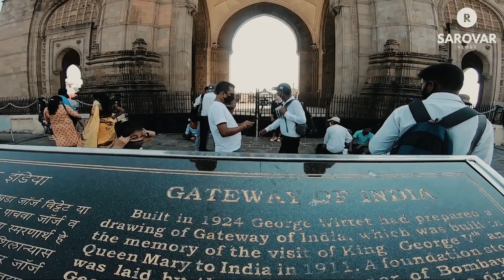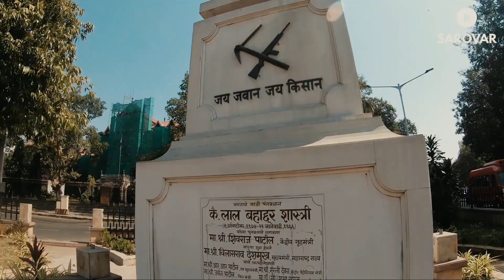RS VLOGS | TRAVEL | Mumbai Diaries | Page #1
R SARVOR VLOGS | TRAVEL | FOOD | ENTERTAINMENT
Concept & Host : Renjith Sarovar
DOP : Dome Manikantan
Editor : Shifaah Madathil
Logo Creator: Umesh Krishnan

Thanks to RSV TEAM
Renjith Sarovar
Dome Manikantan
Shifaah Madathil
Sreesankar
Umesh Krishnan
Arun Ramraj
Arjun Mohan

1) GoPro Hero 7 Black Bundle Pack
2) iPhone 11 Pro Max
4) DSLR Camera: Nikon D5200
5) Lenses: Nikkor 55-200mm kit lens and 35mm Nikon Prime lens
5) Benro T600EX Digital Tripod Kit